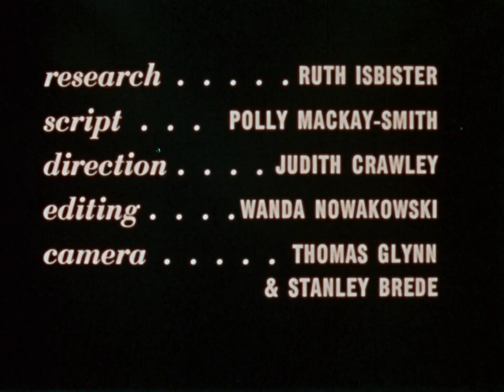The Terrible Twos and the Trusting Threes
A study of child behaviour at two and three years, showing what to expect and how parents can deal constructively with the problems they present. The film shows a group of active children in playground, nursery school and home, first at age two, and then at three. Destructiveness, tantrums, rivalry with younger children, and unreasonable fears are discussed.

Directed by Judith Crawley - 1951 | 21 min